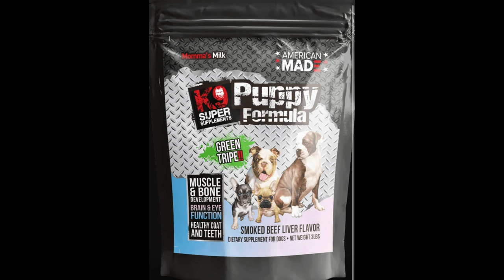Cleveland Frenchies on structure vs dna French Bulldogs, customer appreciation, and health issues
In this video Cleveland Frenchies talk about the differences between structure and DNA breeders, the health issues involving the French Bulldog breed, also the need to satisfy their customers and always keep an open line of communication between them. They also share their knowledge on dogs shows and mention which show they like better, the sanctioned show or the fun show. Watch this video now to hear all the things these two experienced French Bulldog breeders had to say!

Thank you to all of our supporters 🙏🏽

K9 Super Supplements